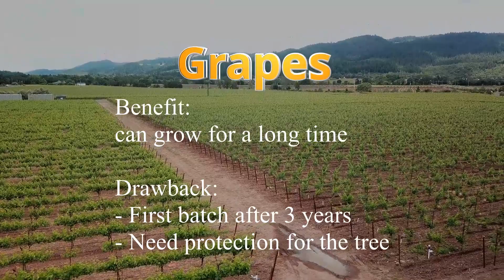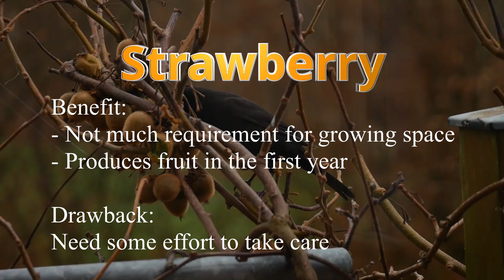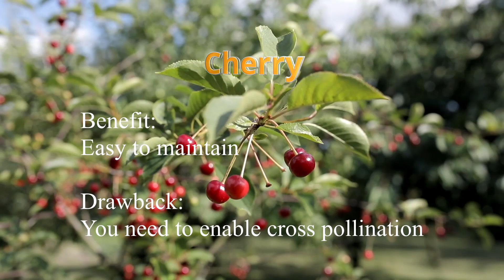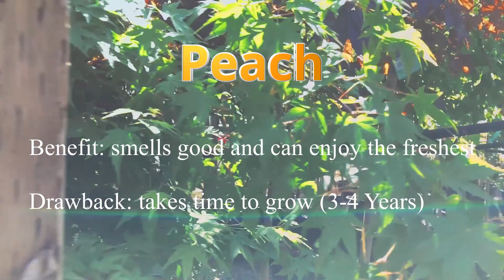Top 5 Easiest Fruits to Grow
Are you bored at home and have an empty yard? Or maybe COVID-19 lockdown is dragging everyone down? At today’s episode, we have the top 5 easiest fruits to grow. Whether you’re planning to plant something in your yard or just trying to pass time during lockdown.

In this video we will show you the benefits and drawbacks of each fruit that we recommend. From gardening, growing fruit plants/ tree to taking care of plants and hopefully they will flourish and thrive.

0:00 Intro